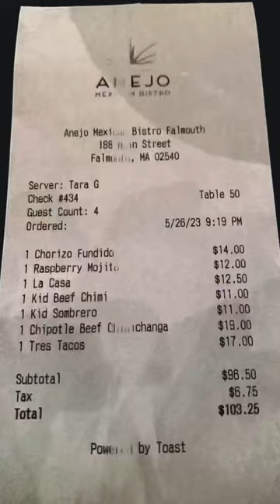Top Mexican Restaurant! 🌮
Añejo Mexican Bistro, 188 Main St, Falmouth, MA 02540, United States